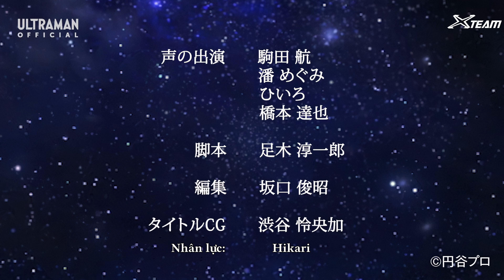Galaxy Rescue Force - tập 21 《Voice Drama》 《Vietsub》 《XTeam》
Subtitle + Final video thuộc về XTeam